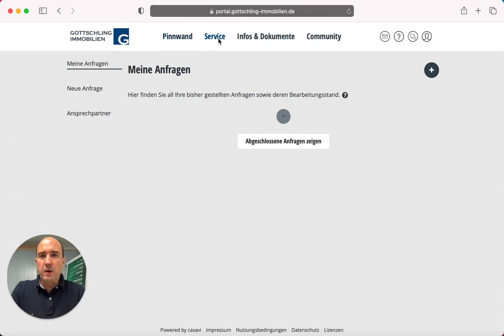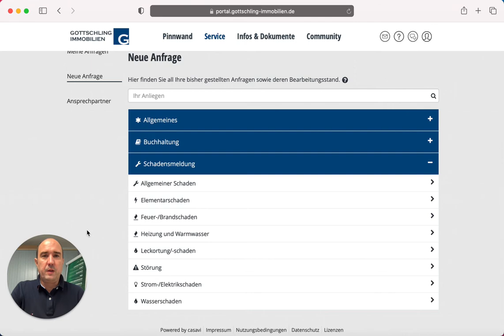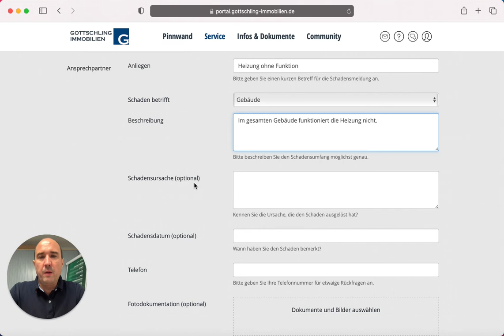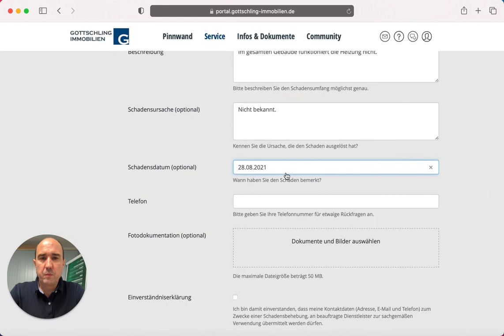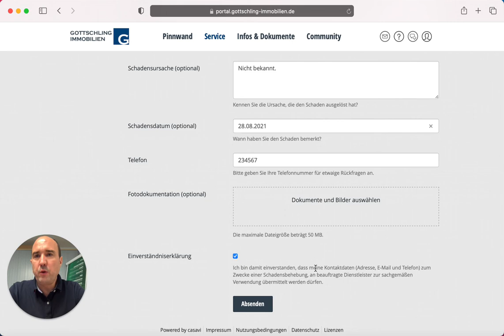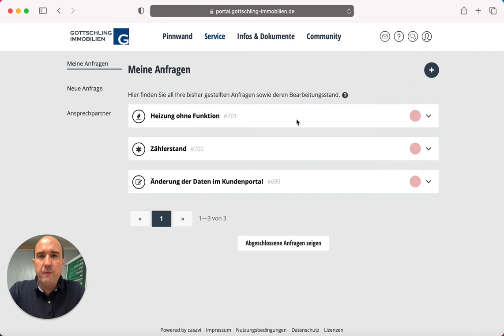Schadensmeldung über das Portal (7/16)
Nachdem Sie nun einen Zählerstand melden können, widmen wir uns einem komplizierteren Vorgang. Wir melden den Ausfall der Heizungsanlage.
Der Ablauf grundsätzlich identisch - lediglich die Angaben und Felder sind unterschiedlich.